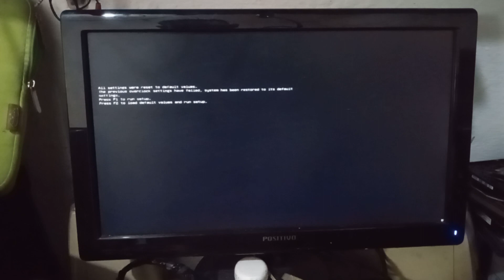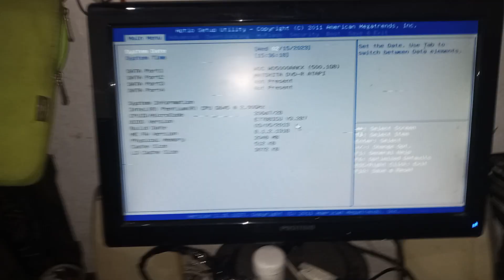ACHEI ESSA TOP DE MAQUINA NA SUCATA DA MSI